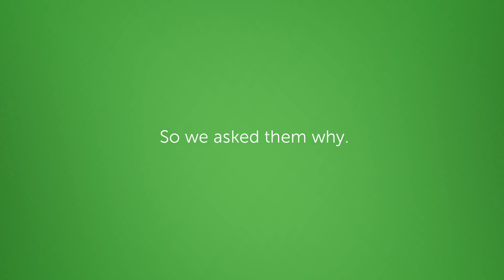Dexcom G6 — Continuous Glucose Monitor for Kids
LBL018441 Rev001